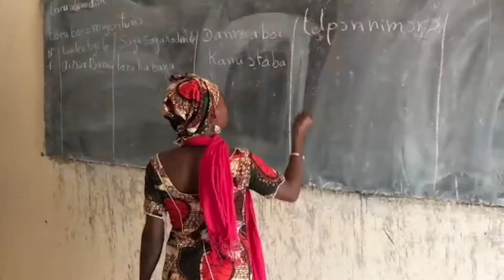Proyectos Medioambientales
El quinto video de nuestra serie del 15º aniversario. Este video muestra el impacto de los proyectos ambientales en las comunidades con las que Tandana se asocia.